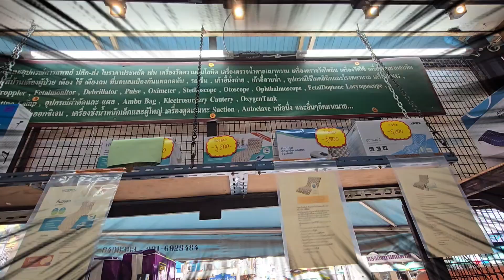เดอะเบสอุปกรณ์การแพทย์ สาขาศิริราช ตรงข้ามอรุณอัมรินทร์22 /สายด่วน 084-6581187 หรือ 089-4799822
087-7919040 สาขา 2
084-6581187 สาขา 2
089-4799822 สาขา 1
 แผนที่ร้านTHE BEST  บริการสินค้าอุปกรณ์การแพทย์ต่างๆ สำหรับดูแลผู้ป่วยและผู้สูงอายุ